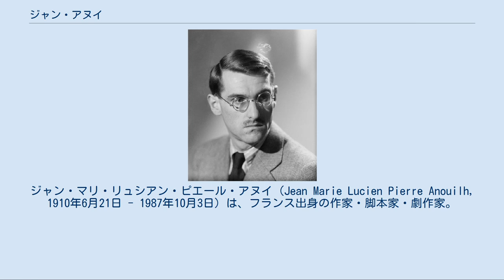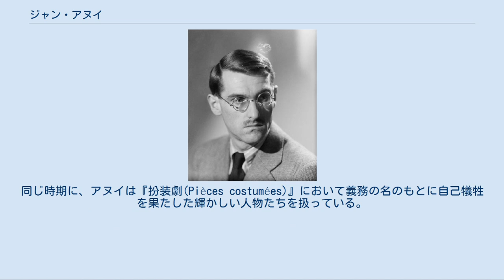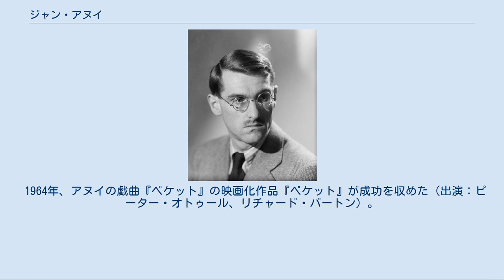ジャン・アヌイ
ジャン・マリ・リュシアン・ピエール・アヌイ（Jean Marie Lucien Pierre Anouilh, 1910年6月21日 - 1987年10月3日）は、フランス出身の作家・脚本家・劇作家。
パリ大学中退後に、ジロドゥーに傾倒し劇作を志す。
非常に多作であり、多様な戯曲を遺している。
数多くの辛辣な喜劇作品や、他の作品はソフォクレスの戯曲の現代的翻案である代表作『アンチゴーヌ』に見られるように劇的な調子を帯びている。
 アヌイは自らテーマによって自分の作品を分類した。
例えば「薔薇色戯曲(Pièces roses)」と「黒色戯曲(Pièces noires)」のようにである。
前者は『泥棒たちの晩餐会』（1938年）に代表されるような喜劇集であり、後者は『ユリディス(Eurydice)』（1941年）、『アンチゴーヌ(Antigone)』（1944年）、あるいは『メデ(Médée)』（1946年）のように、平凡な人々に囲まれた「英雄」たちを、しばしば神話に想を得て、重々しく描いた作品を収めている。
他には「輝ける」（貴族階級における「黒色」「薔薇色」の融合）、「軋む」（辛いユーモアを伴う「黒色」戯曲）、「仮装」（歴史的人物を主題とした戯曲）、「バロック」、「わが失敗」といった分類がある。
 第二次世界大戦後には、劇中劇を扱った入れ子構造の作品（『芝居稽古あるいは罰せられた愛(La Répétition ou l'Amour puni)』（1947年）、『鳩(Colombe)』（1951年））を扱う「輝ける戯曲(Pièces brillantes)」、次いで『気の毒なビト(Pauvre Bitos ou le Dîner de têtes)』（1956年）など諷刺喜劇を収めた『きしむ戯曲(Pièces grinçantes)』を発表した。
同じ時期に、アヌイは『扮装劇(Pièces costumées)』において義務の名のもとに自己犠牲を果たした輝かしい人物たちを扱っている。
例えば祖国に身を捧げた『ひばり(L'Alouette)』（1953年）のジャンヌ・ダルクや、神に身を捧げた『ベケットあるいは神の栄光(Becket ou l'Honneur de Dieu)』（1959年）のトマス・ベケットのような人物たちである。
 劇作家は晩年まで、滑稽と皮肉をおりまぜながら数多くの喜劇を書いた。
 アヌイはバスク人の血をひき、ボルドー近郊の小さな村セリゾールに生まれた。
彼は仕立屋であった父親から丁寧な物づくりとそれに対する誇りを学んだと考えていた。
彼の芸術への傾倒は、ヴァイオリニストであった母の影響であったかもしれない。
 同時期にシャプタル高等中学校に学んだジャン＝ルイ・バローは、アヌイのことをしかめつらの、いささか気取った少年として記憶している。
アヌイは法学生としてパリ大学に所属したものの、18か月後に学業を放棄して広告の職を得る。
彼はこの仕事を好み、広告コピーを書きながら短く的確な表現・言語の美徳を学んだ。
 アヌイの書いた30作の戯曲は、世界中で評価され上演されている。
 1932年、最初の戯曲『エルミーヌ』（1929年執筆）は成功とはいえなかったが、彼はそれに続く作品を発表していく。
戯作を続けながら何年も貧困に苦しんだのち、大俳優・演出家であったルイ・ジューヴェの秘書となる。
しかしこの荒々しい雇い主と馬が合わないことに気づくと、劇団を後にする。
 ナチス・ドイツのフランス侵攻の間、アヌイは公に政治立場を示すことはなかったものの、ソフォクレスによる古典作品の翻案である『アンチゴーヌ』を出版する。
戯曲は暗喩的な態度でナチスとのコラボラシオンを批判するものであった。
基本姿勢としては政治から離れたところに立ちながらも、アヌイは1950年代にはシャルル・ド・ゴールとも対立している。
 1964年、アヌイの戯曲『ベケット』の映画化作品『ベケット』が成功を収めた（出演：ピーター・オトゥール、リチャード・バートン）。
脚本家エドワルド・アナルトはアカデミー賞脚色賞を受賞している。